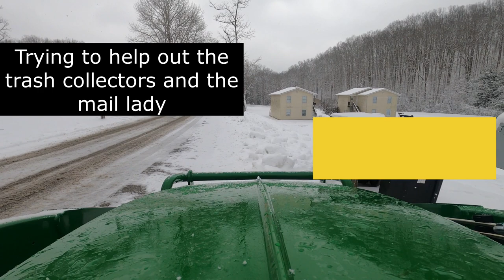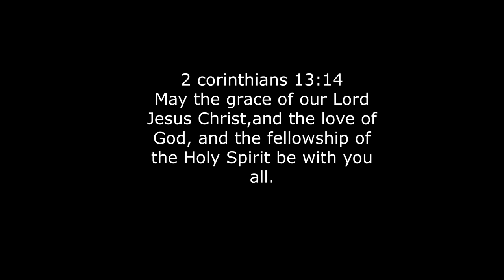john deere 1025r second and hopefully last snowplow of 2022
The second and hopeully last snow plowing of 2022. There is some pretty scenery so hope you enjoy .
God bless